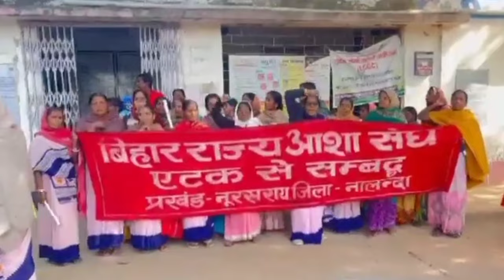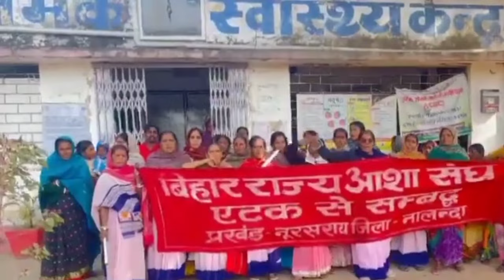25000 हजार रुपया मानदेय को लेकर आशा कार्यकर्ताओं का आज का ताजा खबर | asha worker news today 2024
25000 हजार रुपया मानदेय को लेकर आशा कार्यकर्ताओं का आज का ताजा खबर | asha worker news today 2024

कौशलेंद्र कुमार वर्मा के साथ आशा कार्यकर्ताओं का 25000 हजार रुपया मानदेय का हड़ताल का वीडियो

बिहार की आशा कार्यकर्ताओं का नया हड़ताल का वीडियो

bihar asha worker hartal new video

Follow me on Max Takatak:-mrk3character_00_tm:-mrk3character_00_tm